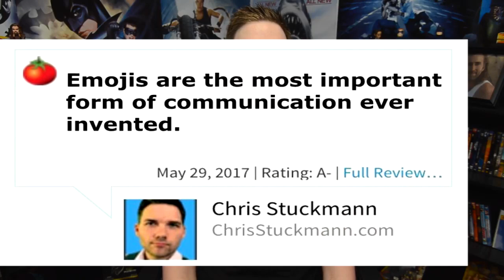(YTP) Chris Stuckmann Loves The Emoji Movie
At least we know that Chris appreciates quality film-making.